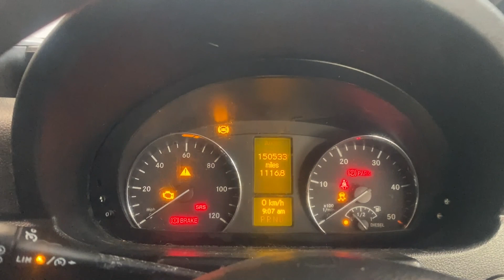WHO IS SHE?! // Ex Racehorse to Showjumper // BSJA Show Vlog //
My Horses:
Mr Jones - 4yo Ex Racehorse (OTTB)

My Dog:
Baby Dill/BBD/Dillon (if he's in trouble) - 8yo Jackahuahua
Otis - 13 Week Old German Shorthaired Pointer